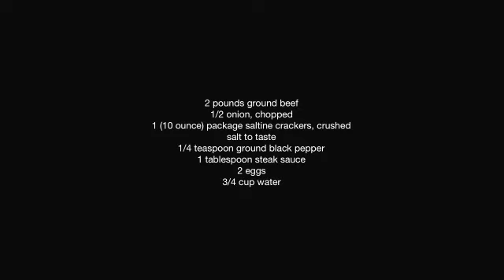Easy to cook Meatloaf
Delicious Meatloaf from the Easy to cook series.